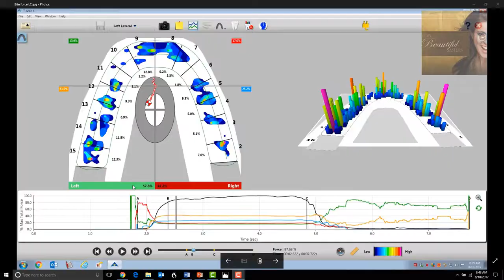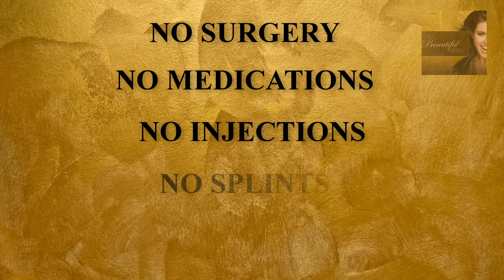Trigeminal Neuralgia and DTR...a 2 year Follow Up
Lory returns to our office two years after having DTR therapy.  Originally she was diagnosed with Trigeminal Neuralgia.  After a work up utilizing Biometric Diagnostics it was determined she had a few issues with her bite.  Once the bite was corrected, her symptoms resolved.  Dr Ben Sutter of Eugene, OR treats TMD which is a great imposter of other diseases.